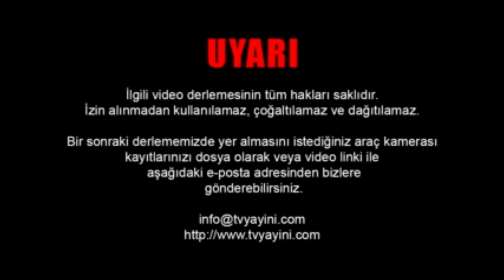ARAÇ TRAFİK KAZALARI TR | VEHICLE CAR TRAFFIC ACCIDENTS 1